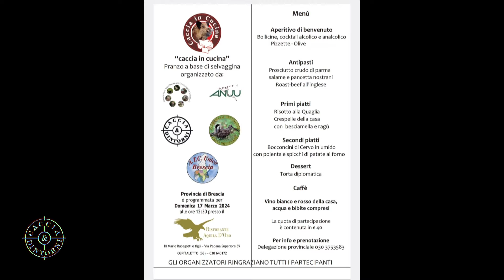CACCIA IN CUCINA 2024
Anuu Migratoristi di Brescia - Caccia in cucina al ristorante Aquila d'Oro di Ospitaletto - un appuntamento che si ripete ogni anno per degustare splendidi piatti a base di selvaggina. Fra le numerose persone che hanno aderito all'iniziativa anche i Consiglieri regionali Carlo Bravo e Floraiano Massardi.